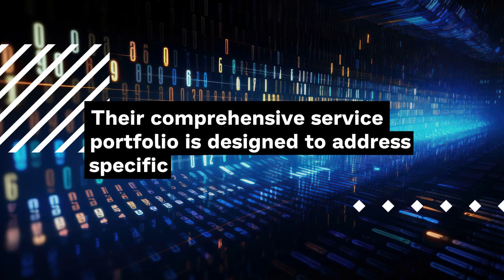Managed Service Provider NJ | New Jersey Managed Services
CE IT Solutions, a top-tier managed service provider in NJ, specializes in delivering customized IT solutions to businesses of various scales. They prioritize excellence and customer-centric approaches to enhance IT operations, security, and overall efficiency. Their comprehensive service portfolio is designed to address specific IT requirements and drive business success. Services offered include a wide range of IT solutions tailored to your needs.